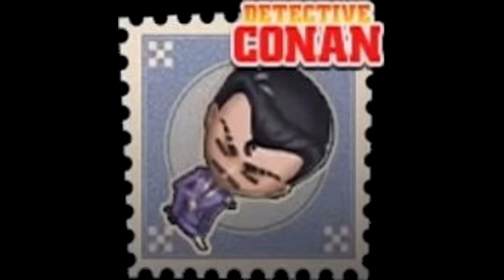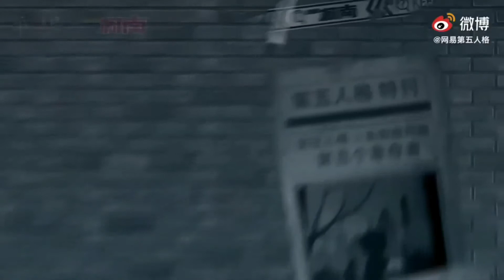Identity V X Detective Conan Crossover | All Poster, Trailers, Animations, Costumes, Essence Content